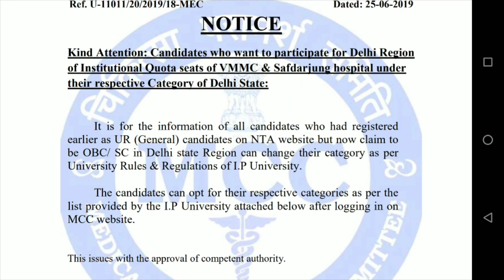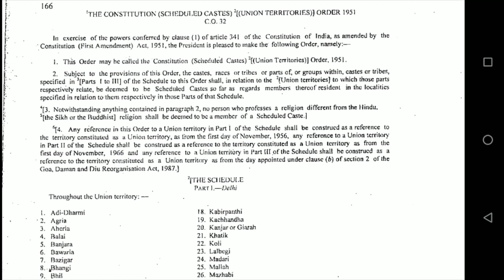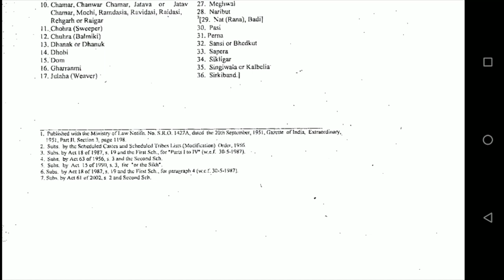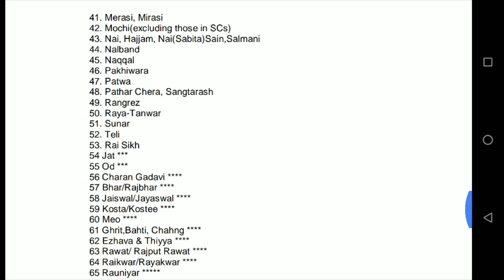NEET 2019 Big News | MCC New Update for all OBC,SC and ST Candidates/NEET Delhi Counselling Update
A good news for sc , st and obc students in NEET 2019.